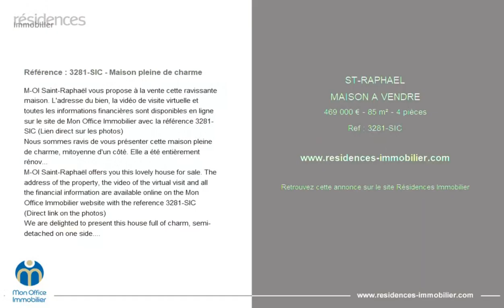SAINT-RAPHAËL - MAISON A VENDRE - 469 000 € - 85 m² - 4 pièce(s)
Référence : 3281-SIC

Référence : 3281-SIC - Maison pleine de charme

M-OI Saint-Raphaël vous propose à la vente cette ravissante maison. L'adresse du bien, la vidéo de visite virtuelle et toutes les informations financières sont disponibles en ligne sur le site de Mon Office Immobilier avec la référence 3281-SIC (Lien direct sur les photos)
Nous sommes ravis de vous présenter cette maison pleine de charme, mitoyenne d'un côté. Elle a été entièrement rénovée avec beaucoup de goût. Vous ne pourrez qu'être séduit!
Elle se compose d'un salon salle à manger cuisine US et buanderie donnant sur une belle terrasse ombragée.
A l'étage on retrouve 3 chambres et une salle d'eau ainsi qu'une magnifique terrasse taillée dans la roche et son jacuzzi pour profiter pleinement de vos extérieurs été comme hiver.
Cette maison est un véritable cocon où il fera bon vivre quelque soit votre projet. Elle se situe dans un quartier calme, à quelques minutes du centre ville et des plages et n'oublions pas sa belle vue sur Saint Raphaël et ses montagnes.
À votre service : Stefania ICART -
Référence annonce : 3281-SIC
Le prix indiqué comprend les honoraires à la charge de l'acheteur : 4.45% TTC du prix du bien hors honoraires qui est de : 449?000 €

M-OI Saint-Raphaël offers you this lovely house for sale. The address of the property, the video of the virtual visit and all the financial information are available online on the Mon Office Immobilier website with the reference 3281-SIC (Direct link on the photos)
We are delighted to present this house full of charm, semi-detached on one side. It has been completely renovated with great taste. You can only be seduced!
It is made up of a living room, dining room, open kitchen and laundry room opening onto a beautiful shaded terrace.
Upstairs there are 3 bedrooms and a bathroom as well as a magnificent terrace carved into the rock and its jacuzzi to fully enjoy your exteriors in summer and winter.
This house is a real cocoon where it will be good to live whatever your project. It is located in a quiet area, a few minutes from the city center and the beaches and let's not forget its beautiful view of Saint Raphaël and its mountains.

|2848573|